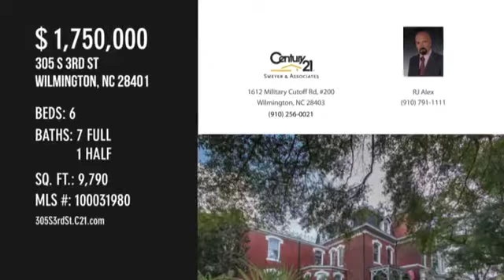Home For Sale 305 S 3rd St Wilmington NC 28401 CENTURY 21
Century 21 Sweyer & Associates presents 305 South 3rd Street, Wilmington, NC 28401. This elegant 19th century southern mansion typifies an era gone-by. In traditional fashion of this era to the foyer’s left and right is a north and south parlor flanked respectively by a library/billiard room and formal dining room. This beauty boasts 5 large suites and a sizable apartment on the 3rd floor. Carriage house has 2 additional apartments.